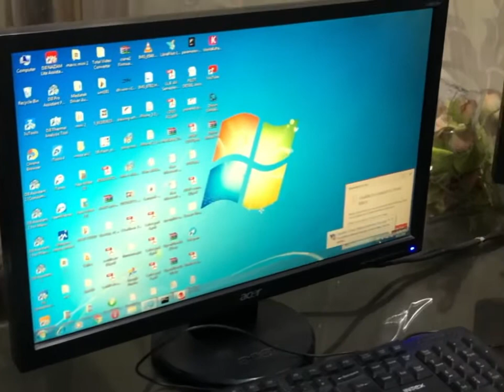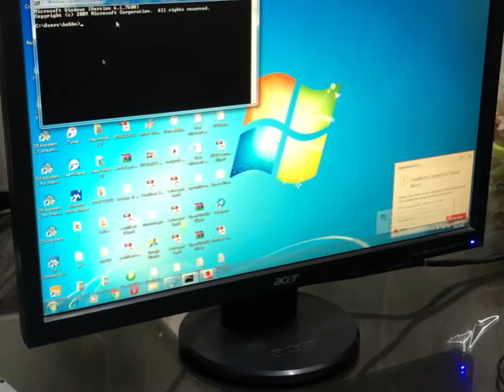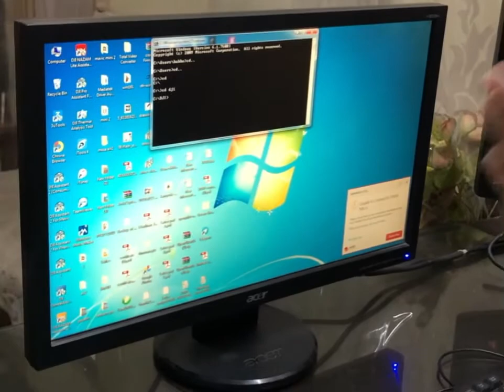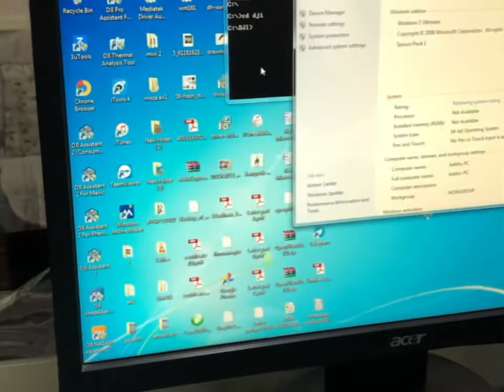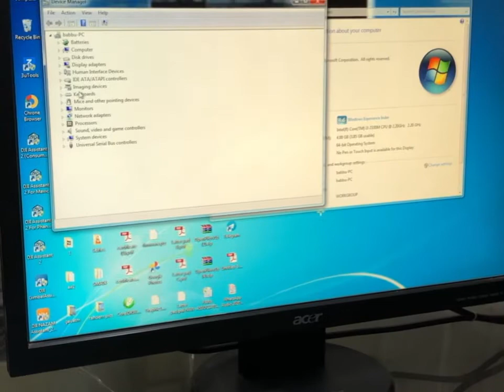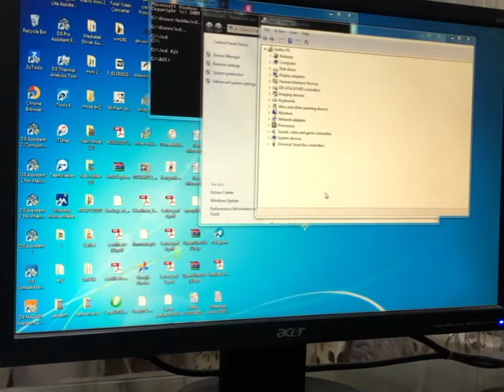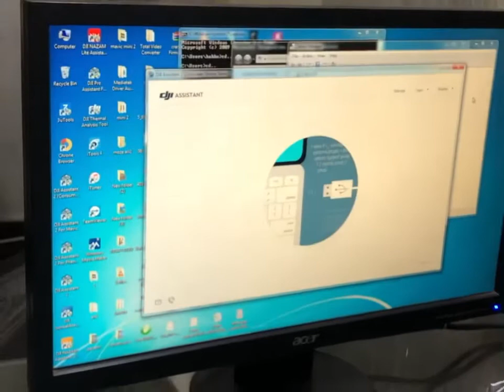DJI MAVICMINI2 GIMBALALIGNMENT GIMBALCALIBRATION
DJI MAVIC MINI 2 की गिम्बल कैलिब्रेट कैसे करें